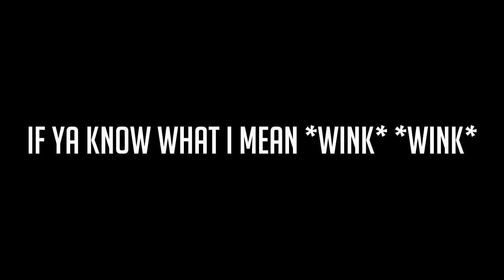The Untold Truth of Call of Duty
♥ ill be back to uploading with different content. trying to stay away from cod as much as possible because it gives me aids and my mom doesn't want me to contract it. dishonor the family if i do

wantrice